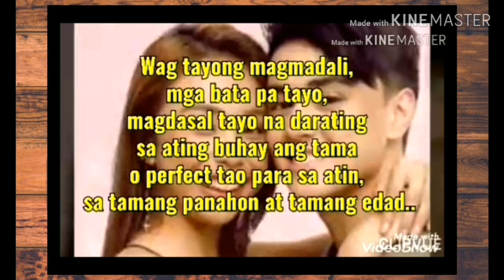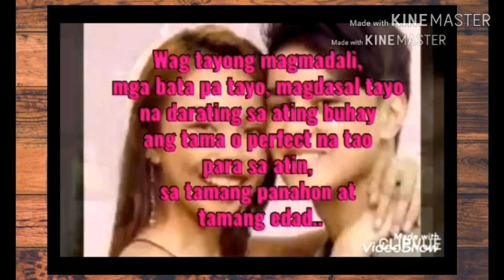TAMA at SAKTONG SAGOT ni MAYMAY! AGREE ba kayo o hindi? FEEL FREE to COMMENT!